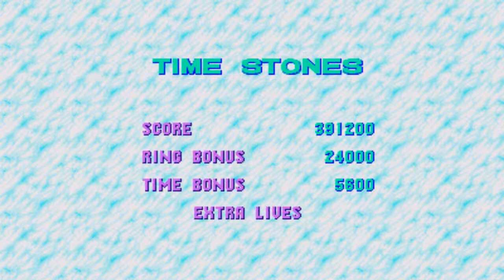Let's Play Sonic CD (Blind) - #10: Metal Sonic Racing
After barely clearing the first part of "Stardust Speedway" and picking up the 5th Time Stone, I make my way through the 2nd level and also have a death race with Metal Sonic.